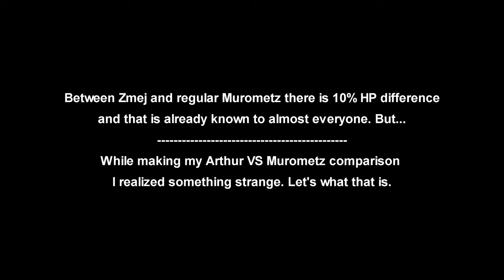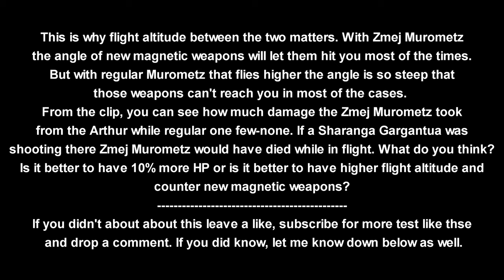[WR] 🔥 Zmej VS Regular MUROMETZ – Secret Reveal Comparison | War Robots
In this video I will be presenting a different type of short comparison between Zmej and Regular Murometz. Hope you enjoy!

Video Chapters
00:00 Intro & Comparison
01:28 16M DMG Gameplay
11:44 Outro
Monthly members: Ramanakumar Vavilla, M Sarepta, WR Jack, Brad Abbett, Robert Bombert, Alzazag Bacardi, arfian ritka, Samad Tandorost, ᙖOᒐᙃ ᕈİᒐOƮ ( ** Fury ** )
System Specifications:
➤ GPU: MSI Gaming GeForce RTX 2070 Super 8GB GDRR6 256-bit
➤ HDD: Seagate BarraCuda 2TB Internal Hard Drive HDD
➤ PSU: Cooler Master 80+ 750 Watt
➤ Motherboard: MSI Z490-A PRO ProSeries ATX
➤ Microphone: Blue Snowball iCE USB Mic